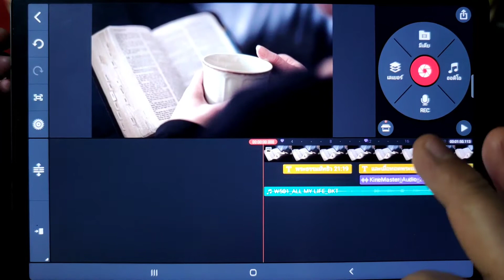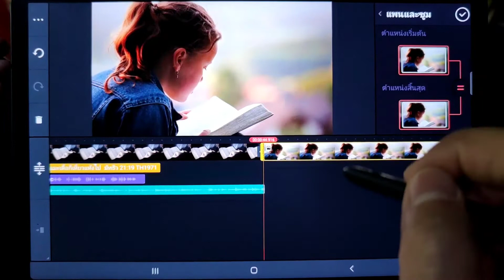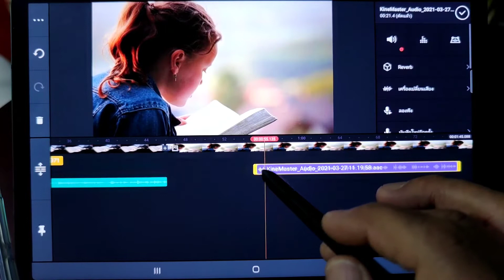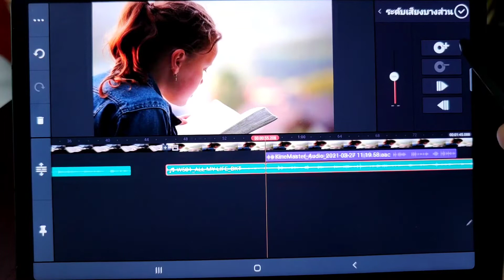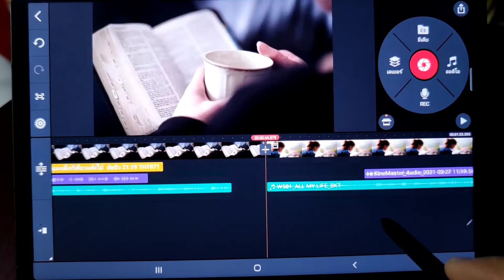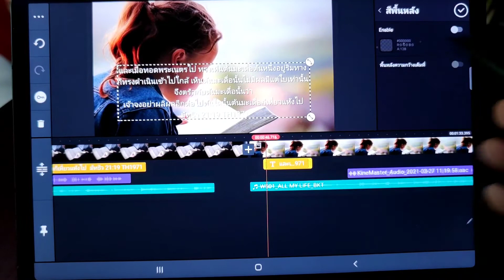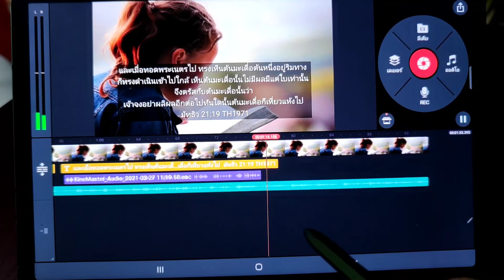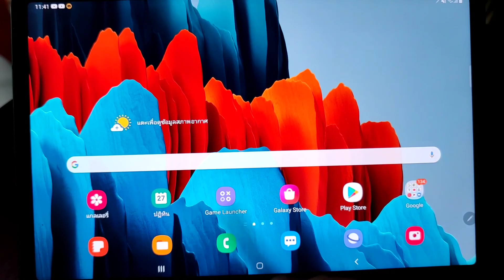สอน KineMaster Pro Ep5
สอนโดย อ.ฟู มูลนิธิโฮลี่โซน